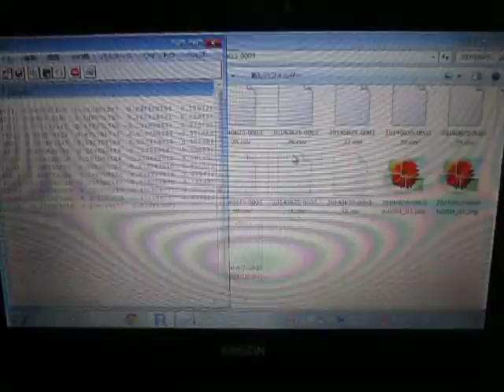‹超音波伝搬状態の測定・制御› Ultrasonic technique know-how